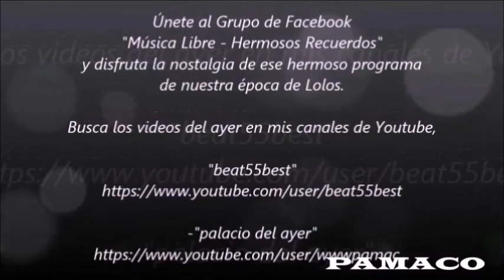Si vas para Chile,Los Cuatro Cuartos,Folklore Chileno,Recuerdos de Pamaco,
Visita mi blog y disfruta de lo mejor del ayer